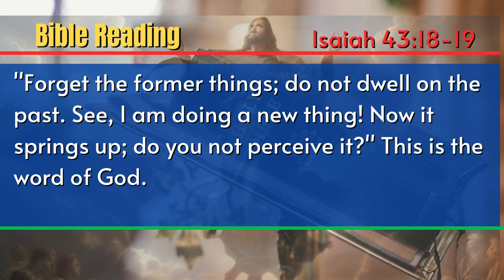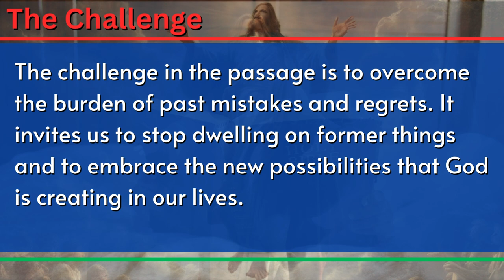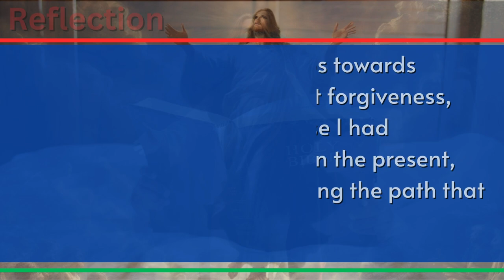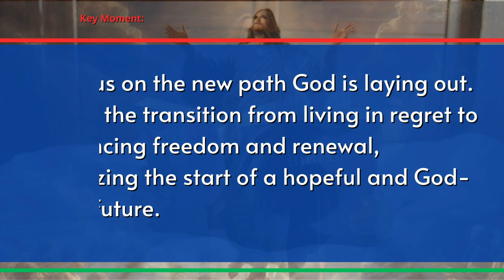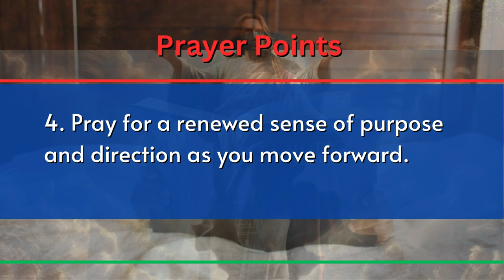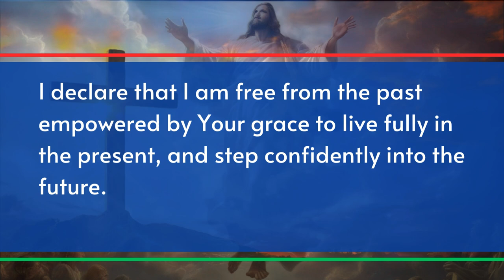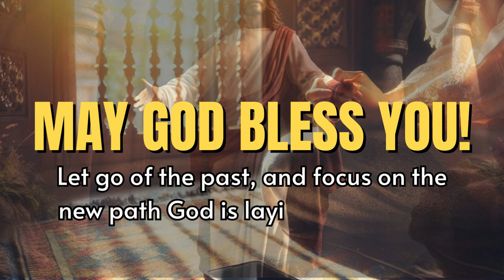Scripture Reflections: Leaving the Past Behind - Embrace God's Future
Have you ever felt weighed down by past mistakes and regrets? It's time to let go and embrace the new future God is preparing for you. In Isaiah 43:18-19, God reminds us not to dwell on the former things but to see the new and beautiful opportunities He is creating. Let this verse and reflection guide you to release your past, embrace forgiveness, and walk confidently in the new path God is leading you to. Discover how faith can empower you to break free from old burdens and live with renewed hope and purpose.